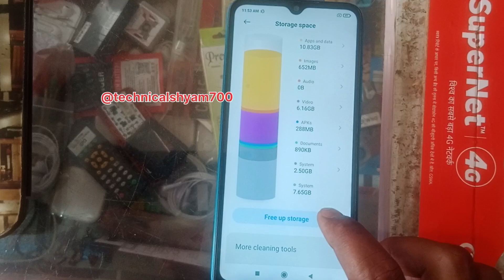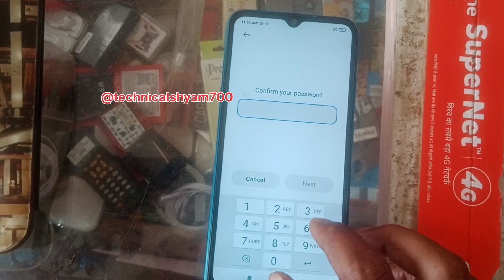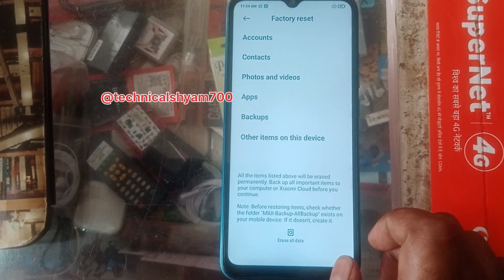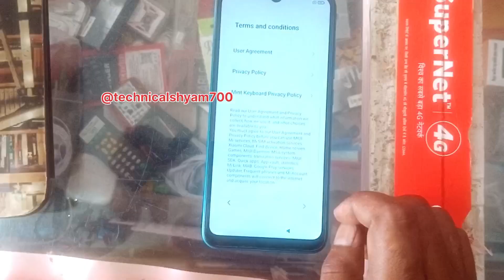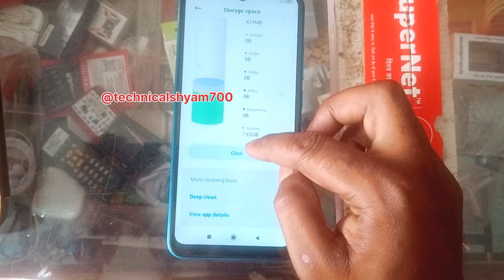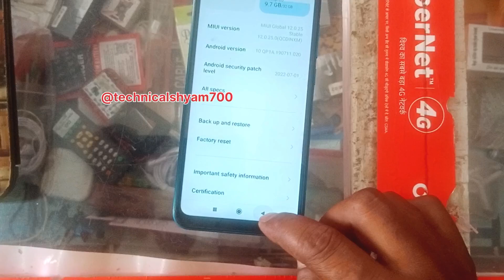फोन की हैंगिंग प्रॉब्लम को कैसे ठीक करे। how to fix hanging problem l How to reset Redmi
How to reset Redmi | फोन की हैंगिंग प्रॉब्लम को कैसे ठीक करे। how to fix hanging problem.
hello doston namaskar swagat karta hun Apne YouTube channel mein mein aap sabhi ko batane wala hun ki aap apni phone ki hanging problem ko kaise theek Karen how tu fix hanging problem.
doston ke hanging problem hai vah jyadatar 8GB RAM Jin phonon mein kam hai usmein hanging problem a rahi hai dost ya FIR Jin phone ki data storage memory ful Ho jaati hai usmein bhi hanging problem .
data storage memory full Ho jaane se jyadatar Jo dikkat aati hai vah app proper tarike se work nahin karte jisse hamara screen freez ho jata hai.
FIR screen theek se kam nahin karta hai kuchh app proper tarike se nahin chalte Hain to Aisa bhi Ho Sakta hai doston aap apne data storage ki memory ko 95% kam se kam percent Khali Rahane de.

important:-
doston mein jo is video mein tric bataya hun use tric se aapke phone ki speed increase ho jayegi

doston agar aap log ko hanging problem se bachana hai to koshish bhejenge ki aap kam se kam game ko apne phone mein install Karen ya agar aap game khelte Hain to aadha application ka kam se kam istemal Karen jisse aapke phone mein Ram Khali rahe aur data storage memory bhi Khali hai FIR aapka kafi had Tak phone ka hanging problem solve ho jata hai doston
app,phone hang karta hai,phone me game thik se nahi chalata,how to fix phone hanging problem,how to slove phone hanging problem,phone hang karta hai to kya kare,phone hang settings,How to reset Redmi,hanging problem ko kaise dur Karen,android,phone,Phone ko hang hone se kaise bachayen,Vivo ka phone hanging problem,realme hacking problem solve,how to fix hanging problem,hanking problem fix,phone ka lock kaise tode,kisi bhi Phone ko lock kaise tode.